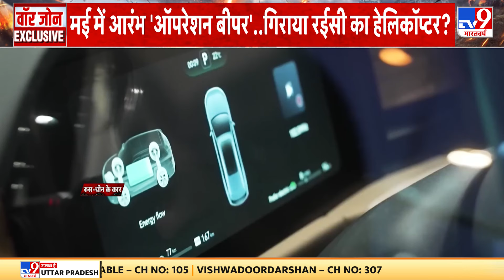Israel Attack on Lebanon: Hezbollah के गढ़ में तबाही, दक्षिणी लेबनान में IDF की बमबारी | Netanyahu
हिज्बुल्लाह पर इजरायल की भीषण बमबारी. इजरायल हमले से हिज्बुल्लाह के ठिकानों में तबाही. लेबनान में 1600 से ज्यादा एयर स्ट्राइक . 1400 ठिकानों पर हमले..300 से ज्यादा मिसाइल अटैक. इजरायली हमले में 492 से ज्यादा मौत.